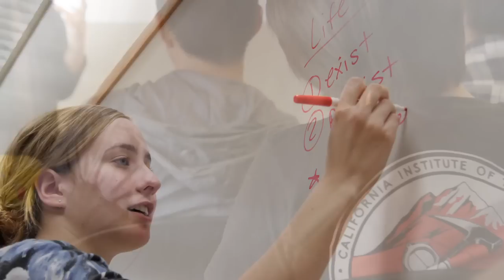Caltech Academics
Karsyn and Harrison explain the benefits of Caltech's 3:1 student-to-faculty ratio, and how it drives the collaboration and creative problem solving our undergrads are known for. You can learn more about our academic environment and areas of study

Attributions:
- Design & Production: Caltech Academic Media Technologies
- Photos: Caltech Center for Teaching, Learning, & Outreach, Caltech Office of Marketing and Communications, Caltech Undergraduate Admissions Office, Peter Badge
- Special thanks to H. David Politzer and our Caltech student tour guides, Karsyn Bailey and Harrison Miller